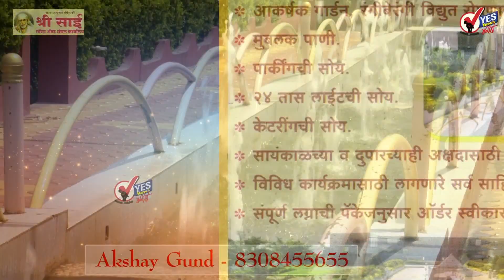मोदी सरकारचे 8 वर्ष पूर्ण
मोदी सरकारने केंद्रातील सत्तेची 8 वर्षे पूर्ण केली आहेत. गेल्या 8 वर्षात दोन्ही लोकसभा निवडणुकांमध्ये पंतप्रधान नरेंद्र मोदी यांच्या नेतृत्वाखाली भाजपला मोठा विजय मिळाला. आता पक्ष येत्या 2024 च्या निवडणुकीची तयारी करत आहे. मोदी सरकारला 8 वर्षे पूर्ण झाल्याच्या निमित्ताने मागे वळून पाहिले तर, मोदी सरकारने असे अनेक निर्णय घेतले जे ऐतिहासिक मानले जातात, यापैकी बहुतांश निर्णयांबाबत वाद निर्माण झाला होता, तर काही निर्णयांमुळे सरकारला विरोध सहन करावा लागत होता.